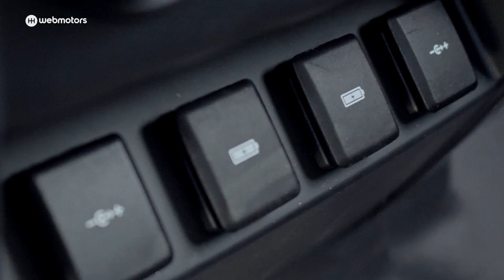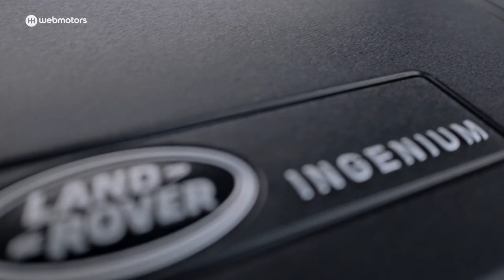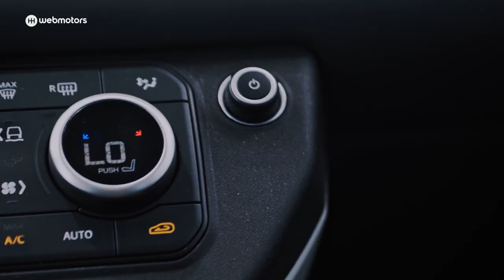Novo Land Rover Defender: Melhor SUV do mundo?🚀AVALIAÇÃO COMPLETA Land Rover Defender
Veja nesse vídeo o Novo Land Rover Defender: Melhor SUV do mundo?🚀

Avaliação Completa do Land Rover Defender em Detalhes
O Land Rover Defender é famoso mundialmente, esse inglês é um veículo emblemático, tendo sua primeira versão apresentada em 1948. Nestes 73 anos, muita coisa mudou, só que em 2019 esse SUV ganhou sua mudança mais perceptível, um visual mais moderno, totalmente remodelado. No vídeo de hoje o Marcus Celestino fez a avaliação completa desse carro que é um clássico, mas que agora, continua aventureiro, mas ganhou muita tecnologia e claro, itens que beiram ao luxo.
Testamos a versão 110 do Land Rover Defender, a de tamanho intermediário da família, 4,78 metros. Por fora, a mudança de visual levantou polêmicas, mas ainda tem aquela essência do Land Rover Defender. A marca garante que ele consegue enfrentar caminhos extremos, passando por trechos alagados de até 90 cm de altura, tendo suspenção a ar. Por dentro o acabamento é o que esperamos de um carro que custa por volta de R$ 475 mil, a central multimídia tem uma tela touchscreen de 10 polegadas com o sistema Pivi Pro. No Brasil a marca não trouxe a versão a diesel do Land Rover Defender, temos a versão a gasolina, com motor 2.0 turbo de 300 cv, e câmbio automático de 8 marchas.
Para conhecer em detalhes esse SUV, assista até o final nossa avaliação completa do Land Rover Defender. E fique de olho, porque nas próximas semanas nós vamos analisar o Jeep Wrangler, e sim, vai ter um comparativo completo dele com o Land Rover Defender.